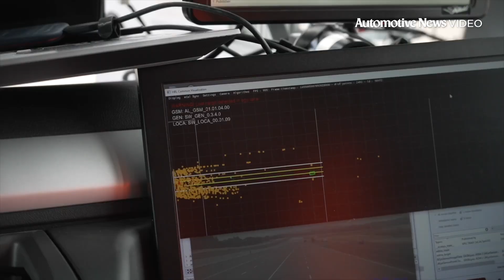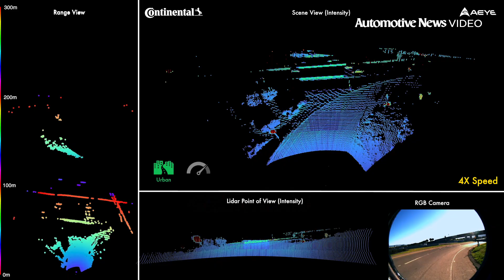AUTOMOTIVE NEWS VIDEO - 08/15/2023: AEye’s lidar solution 4Sight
AEye says it created a unique software-defined lidar solution to help the transportation industry navigate in a safer, more efficient way.